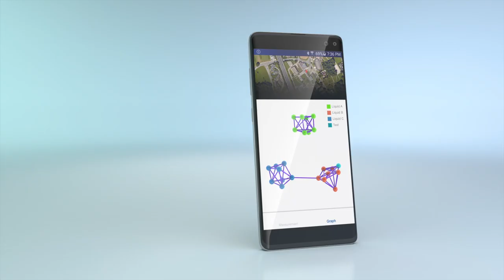IBM Hypertaste: An AI-assisted e-tongue for fast and portable fingerprinting of complex liquids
The human sense of taste is the result of millennia of evolution and astoundingly good at letting us enjoy both pleasant foods and beverages as well as “warning” us against ingestion of harmful substances. Man-made sensors, on the other hand, have yet to approach the ease with which humans recognize substances. This is a significant gap, as there are many substances out there that we would like to “taste” without actually putting them in our mouth. For the rapid and mobile fingerprinting of beverages and other liquids less fit for ingestion, our team at IBM Research is currently developing Hypertaste, an electronic, AI-assisted tongue that draws inspiration from the way humans taste things.